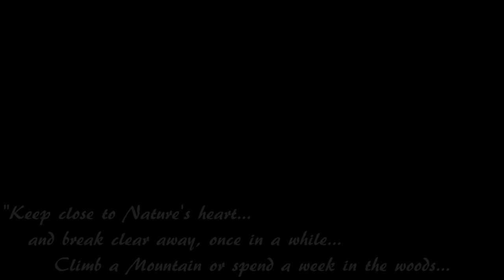Walking Tasmania's Overland Track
Long Days, Cold Nights, Thick Mud, Deep Snow, Tall Mountains, and Heavy Packs, what better way to spend a week in Tasmania?. 65 km of trail plus side trips from Lake Saint Claire to Cradle Mountain National Park in the Winter.